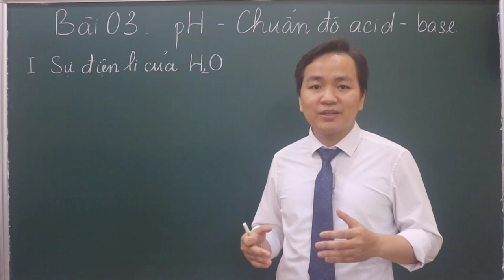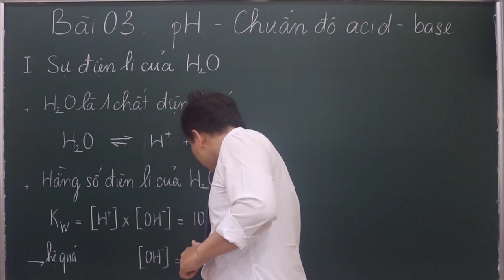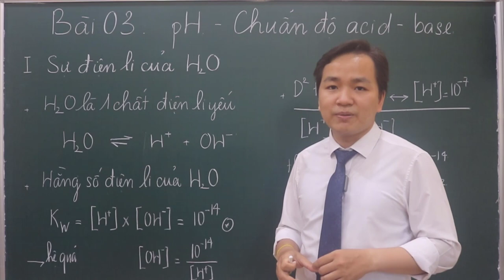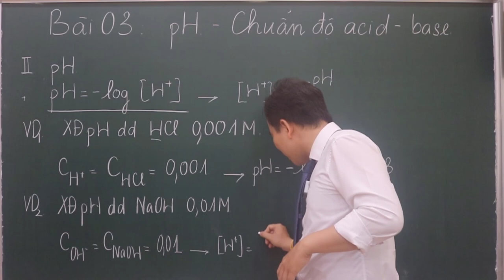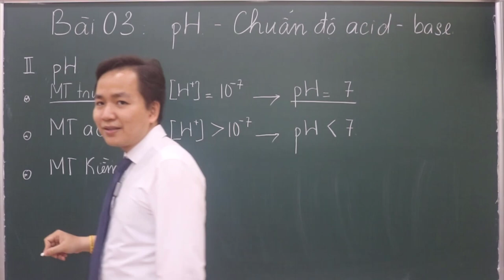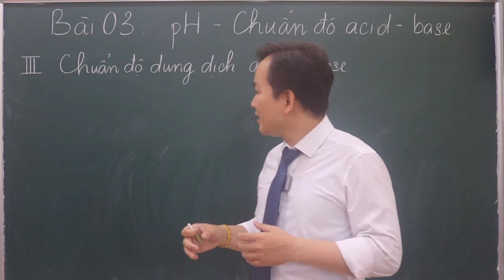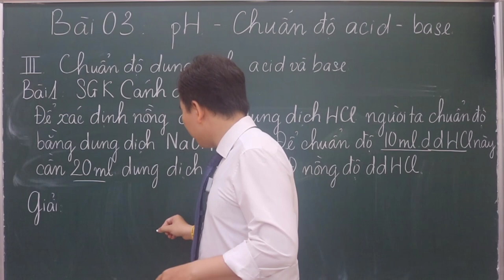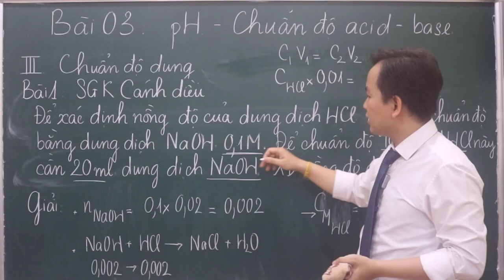[ HÓA 11 chương trình MỚI ] - Bài 03: pH trong dung dịch & chuẩn độ acid base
Bài giảng được thầy Minh biên soạn theo 3 cuốn sách giáo khoa mới CÁNH DIỀU- CHÂN TRỜI SÁNG TẠO- KẾT NỐI TRI THỨC